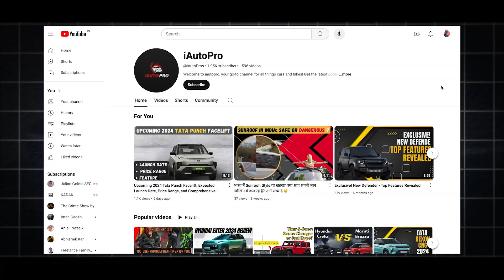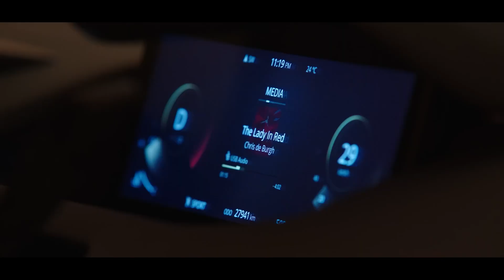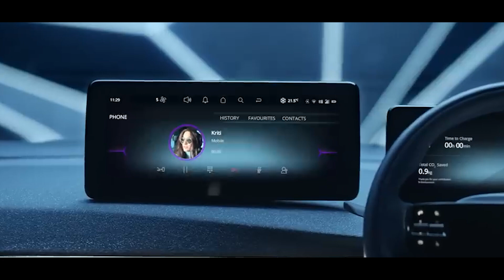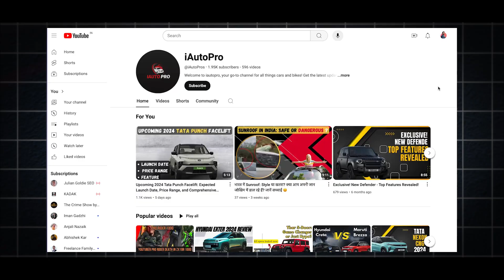2024 Tata Curvv: Unveiling the Ultimate Coupe SUV | Creta Rival with Unmatched Power and Features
2024 Tata Curvv: Unveiling Power, Features, and Price | Best Mid-Range SUV?

क्या Tata Curvv 2024 में compact SUV segment में नया trend सेट कर पाएगी? इस वीडियो में जानें इसके शानदार features, powerful engine options और expected price range के बारे में। क्या आप जानना चाहते हैं कि Tata Curvv का मुकाबला Hyundai Creta और Kia Seltos से कैसे होगा?

👉 Features, Power, Design, और Safety के बारे में जानने के लिए video देखें!
🚗 Curvv का stylish front design, luxurious interior और advanced safety features आपको हैरान कर देंगे!
📅 Launch Date: 7 August, 2024
💰 Expected Price: Rs 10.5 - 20 lakh